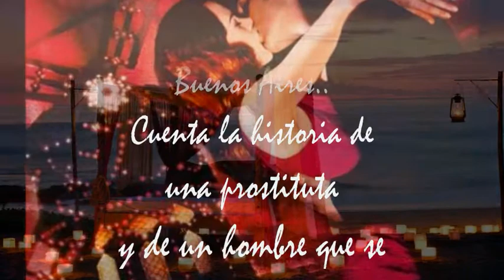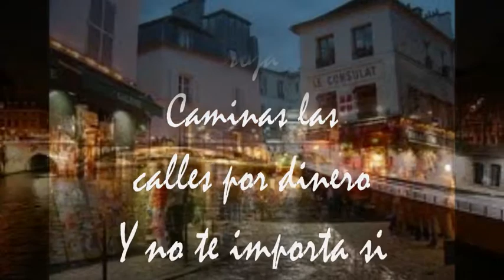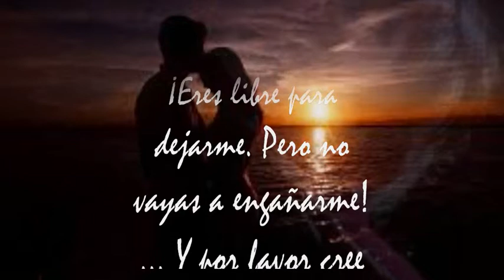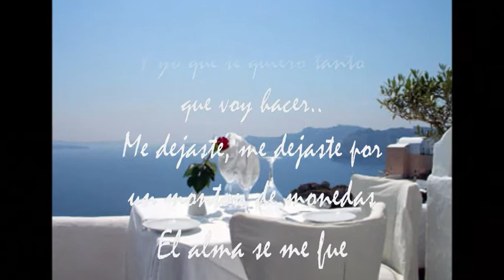Copia de "Roxanne" Version bachata ( Por Toni Palacios )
Video montado con fotografias románticas y música en la versión bachata de "Roxanne".